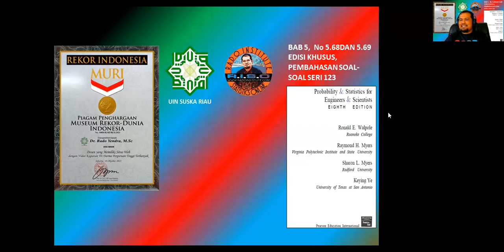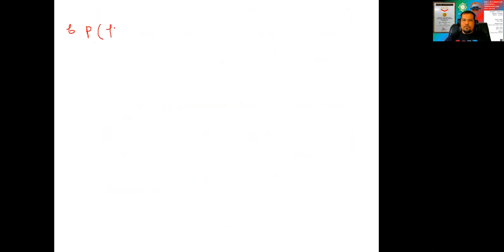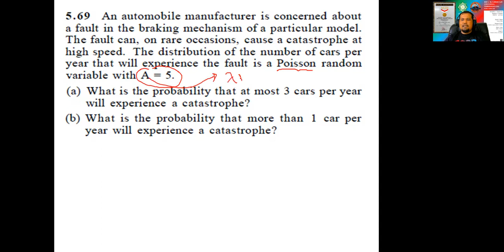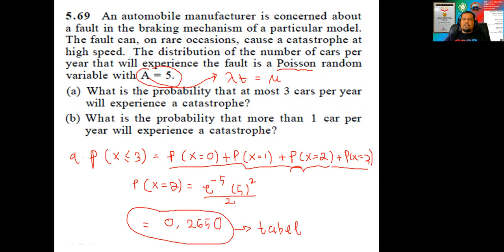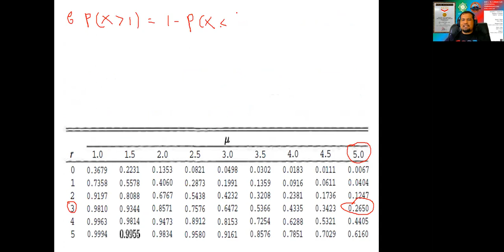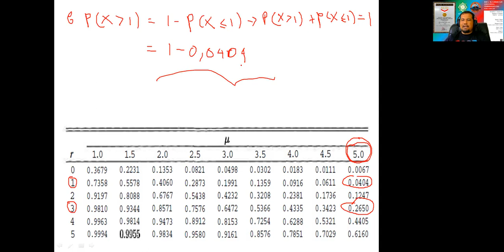BAB 5, NO 5 68 DAN 5 69, THEORY OF PROBABILITY, WALPOLE SERI 123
aplikasi distribusi poisson terus dipertajam dengan menggunakan berbagai variasi soal dan berhubungan dengan theorema chebysev